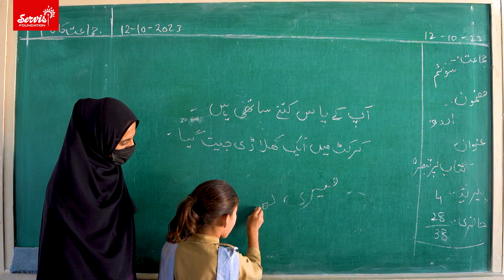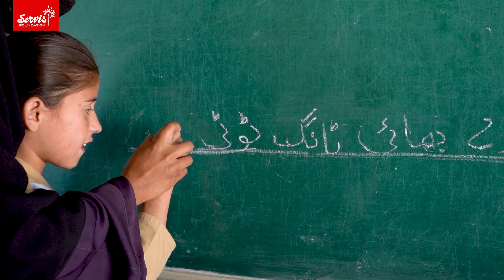SERVIS FOUNDATION X TCF | DOCUMENTARY | MEDIA LINKS INC PRODUCTION